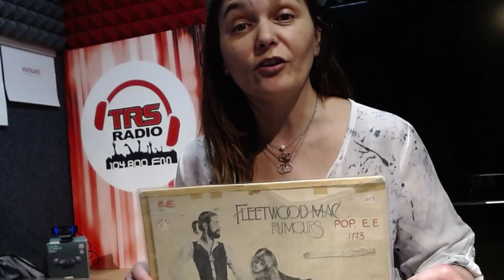2020 05 25 Live about tomorrow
With the appointment with tomorrow's live broadcast with the vinyls, we will start a cycle on the history of rock and the most important and particular covers. We will propose 2 or 3 per week, as always every Tuesday at 9.30.